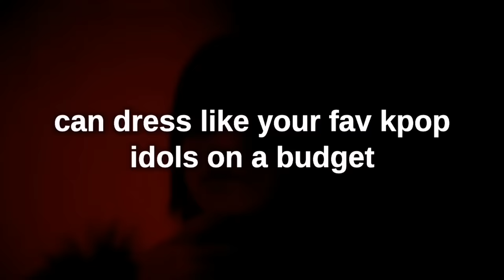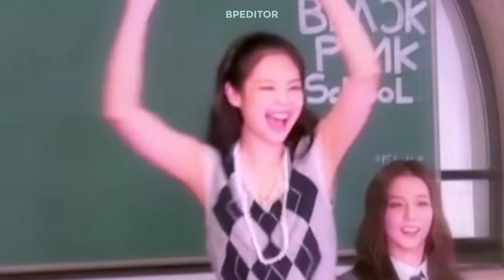rosé being a gay icon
rosie posie is back at it again with another fruity videoo

thumbnail crdt: girbpink on twt